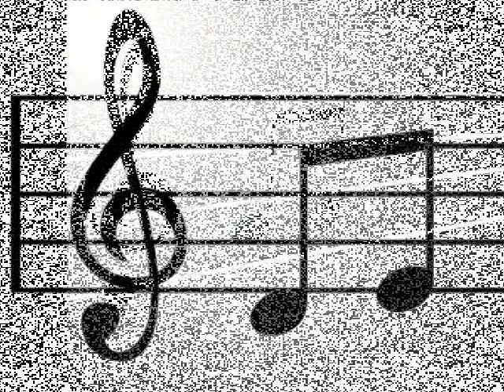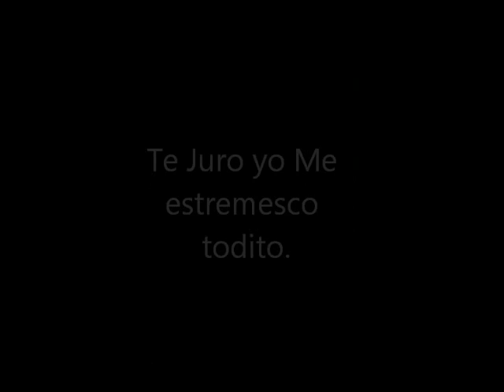Caricias prohibidas - Vity Ruiz tiemblo